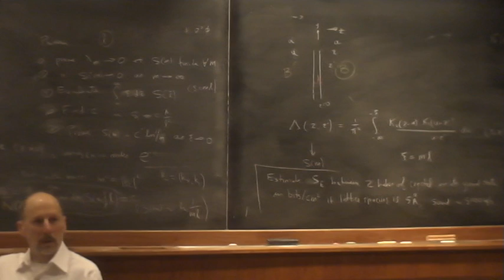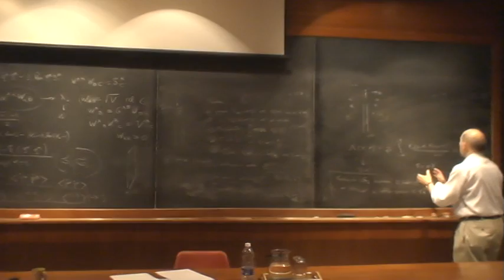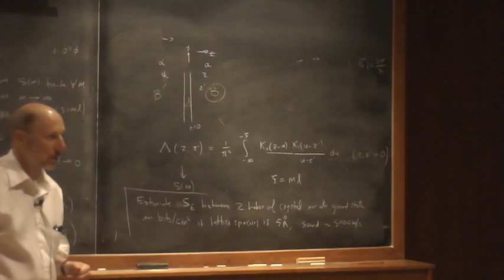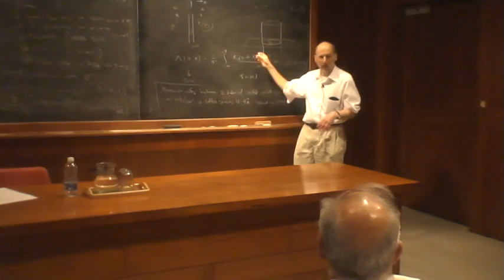Introductory Lectures on Entanglement Entropy - Part 33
A series of elementary lectures on Entanglement Entropy delivered by Prof Rafael Sorkin at the Raman Research Institute